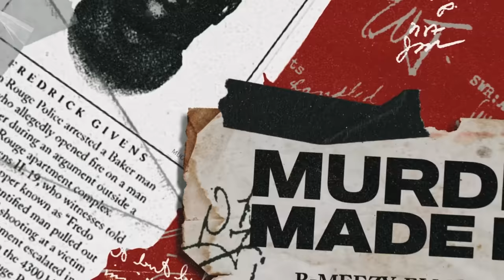Fredo Bang - Pray 4 Dem (Father Pt. 2) (Audio)